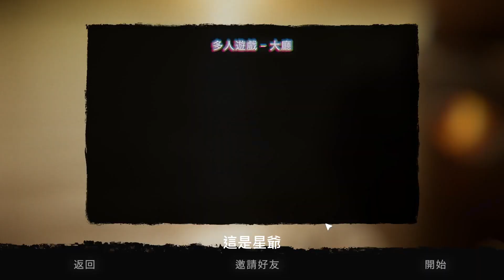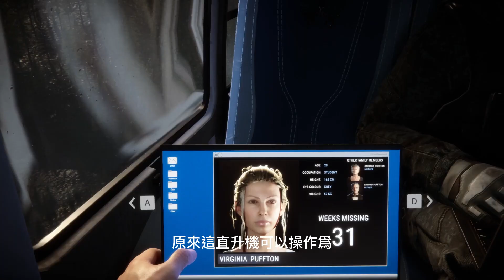【叢林之子 sons of the forest 】好玩嗎？10分鐘困難模式試玩 叢林的法則 第一集#1 戰士與大師 🎼戰士與大師的交響曲 🎼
大家好 我是黑暗啊龍從黑暗而生 與伙伴生大師星爺
展開了全新的冒險 有什麼等待著我們呢？
活下去 或者死
真正的戰士從黑暗而生 而直面黑暗